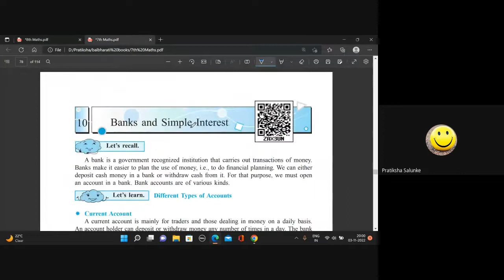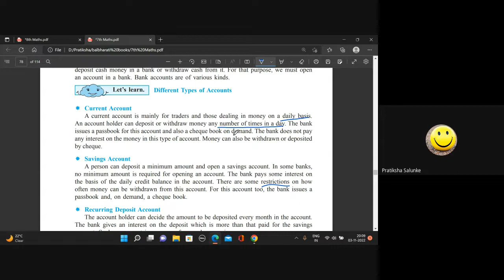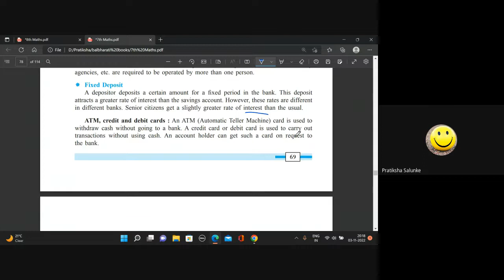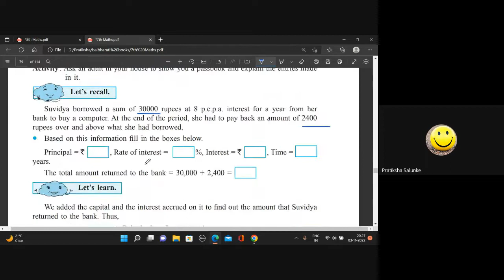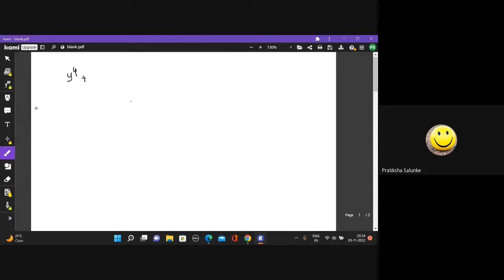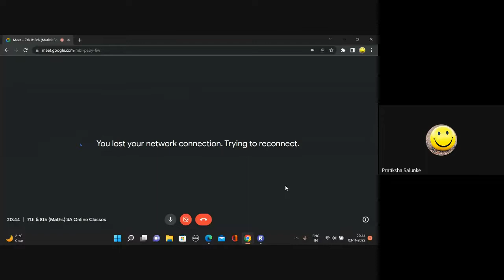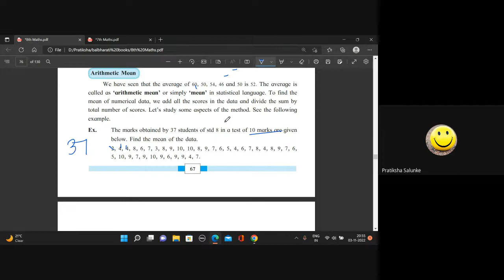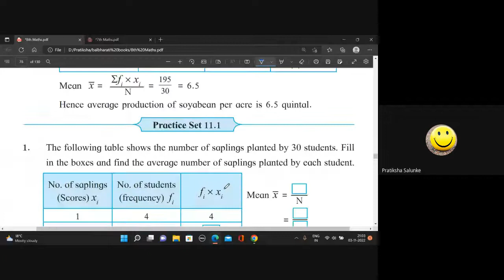7th & 8th Maths SA Online Classes 03/11/2022